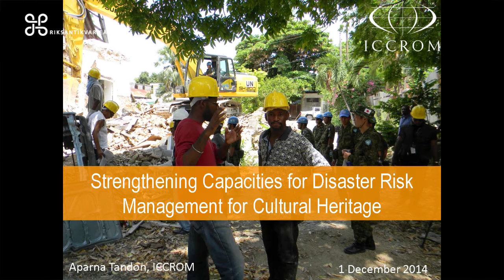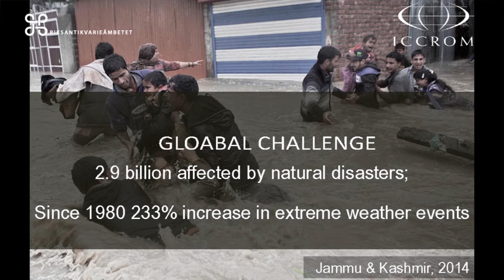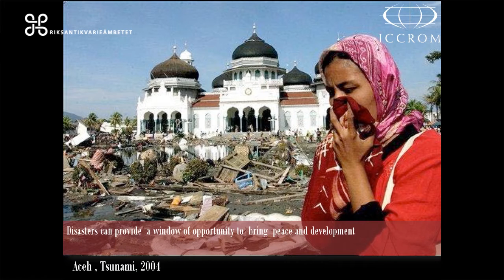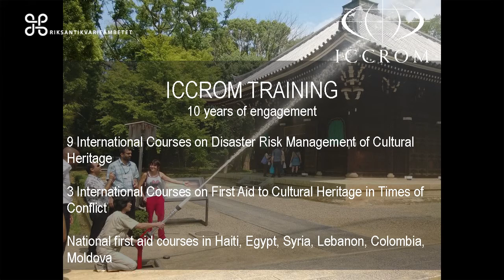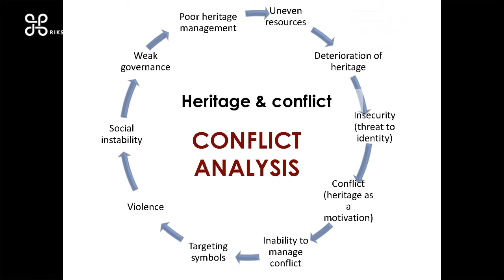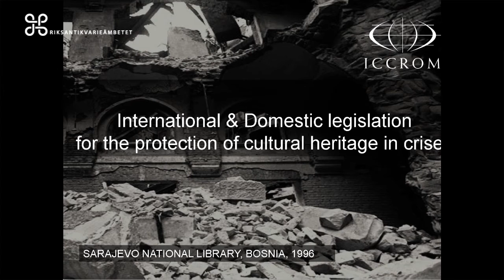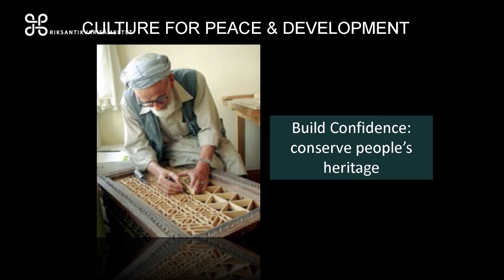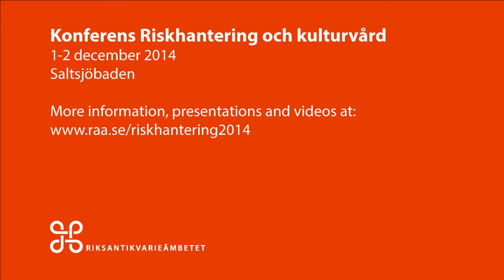Strengthening capacity for disaster risk management - Aparna Tandon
Strengthening capacity for disaster risk management - the ICCROM approach.

Aparna Tandon, ICCROM

Konferensen Riskhantering och kulturvård arrangerades av Riksantikvarieämbetet den 1-2 december 2014.